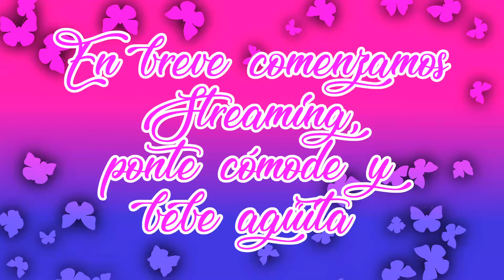Nada como el hogar - A Plague Tale: Innocence - EP8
Nuestro grupo de adolescentes se ha instalado en el Chateau d'Ombrage y está buscando la forma de ralentizar la enfermedad de Hugo. Mientras, la Inquisición les está buscando y ha capturado a Arthur, el gemelo de Mèlie.

Si te gusta mi contenido puedes apoyarme con un donativo
¡Muchas gracias!